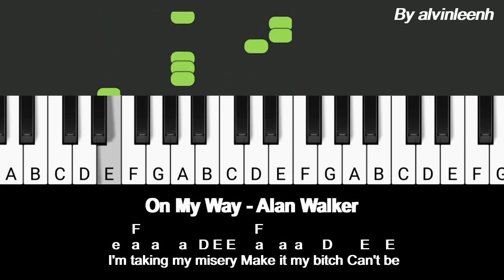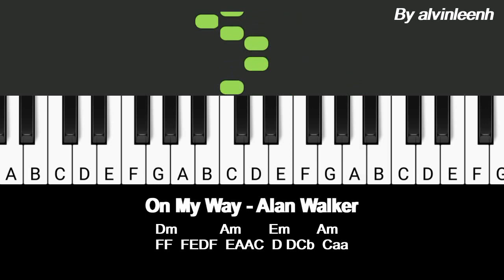#78 On My Way Alan Walker【Easy Piano Sheet】